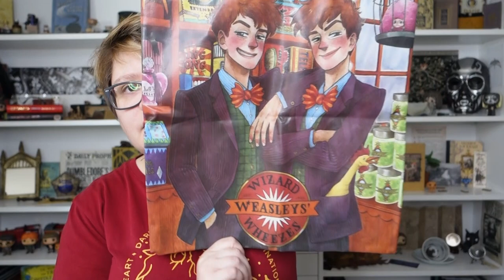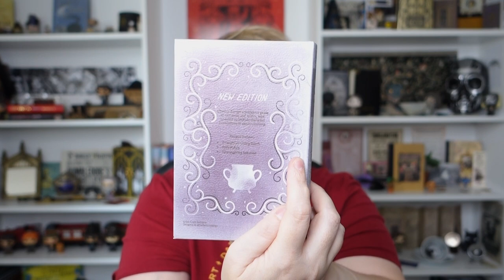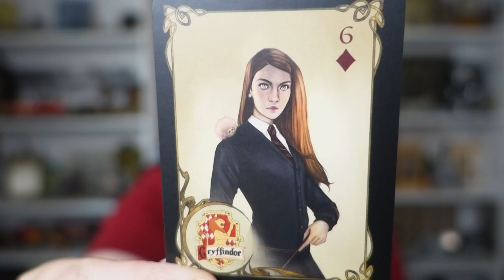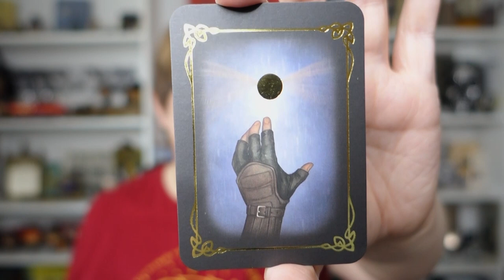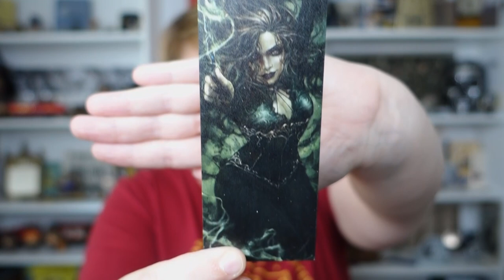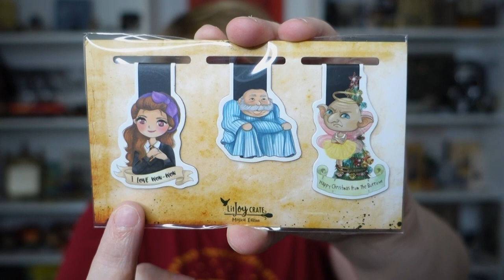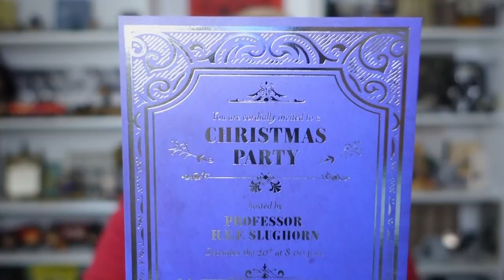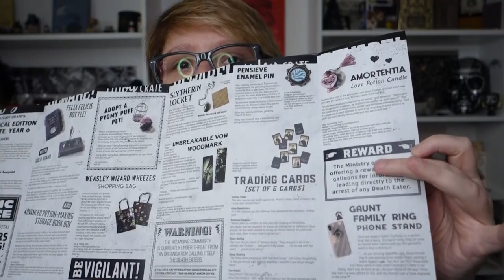LITJOY MAGICAL EDITION PRINCE DE SANG MELE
Voici une video sur la dernière box magical edition de chez Litjoy. Dites moi quel objet est votre favoris dans cette box